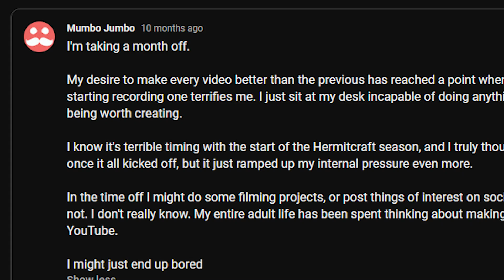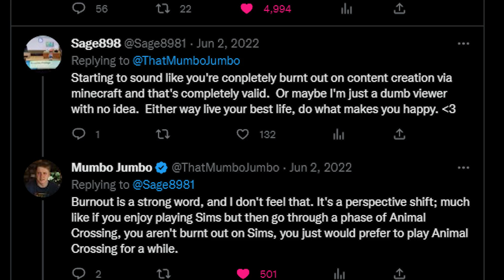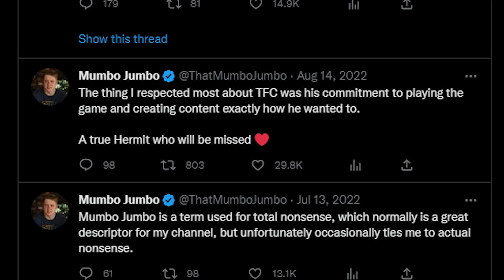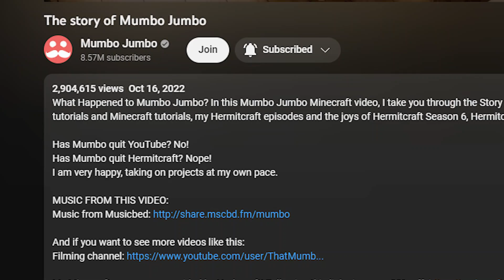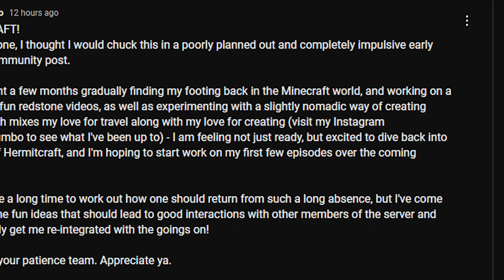When will Mumbo Jumbo return to Hermitcraft?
When will Mumbo Jumbo return to Hermitcraft? - Where did he go?

In this Minecraft Video, I go through Mumbo Jumbo’s history of absences, what he’s been doing, and theorize on when he’ll return to Hermitcraft! Will he reunite with Grian in some shenanigans? Will he work with Iskall85 on a new project? Who knows? If you're a fan of Minecraft or Hermitcraft, then you'll want to watch this video!

Timestamps:

0:00 What Happened to Mumbo Jumbo?
2:08 Why did he leave?
3:22 When will he return to Hermitcraft?

C418 - Wait
Terraria OST - Overworld Day